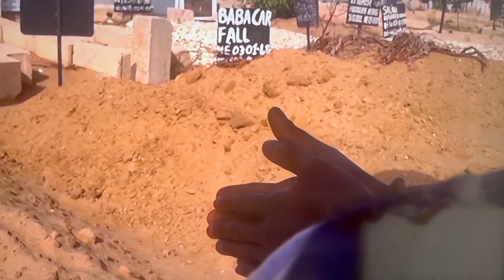MAISON VOITURE BRULÉ KADDOU EMIGRE YI